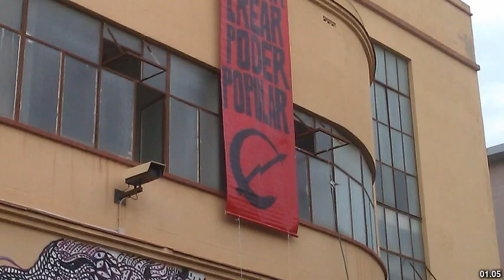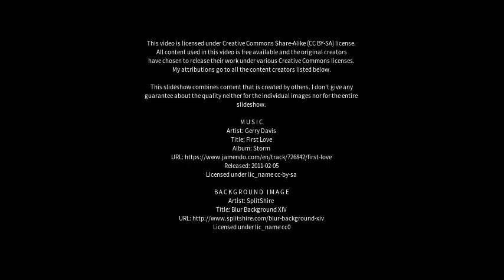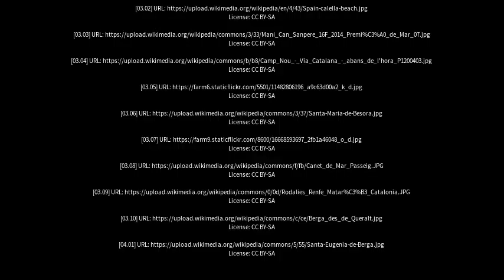Best places to visit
Best places to visit - Premià de Mar (Spain) Best places to visit - Slideshows from all over the world - City trips, nature pictures, etc.